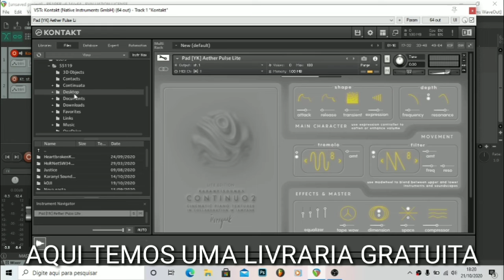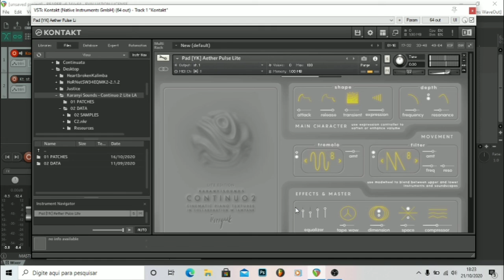LIVRARIA CONTINUO 2 - GRATUITA